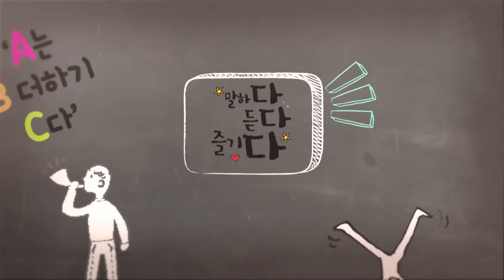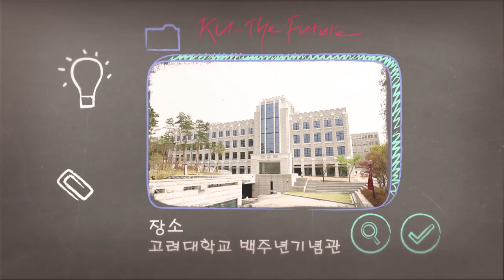[고려대학교Korea University] 제2회 말하기대회 1부-김태리(언남중힉교) Video Clip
1부 김태리(언남중학교)
'습관은 계획 더하기 실천이다'